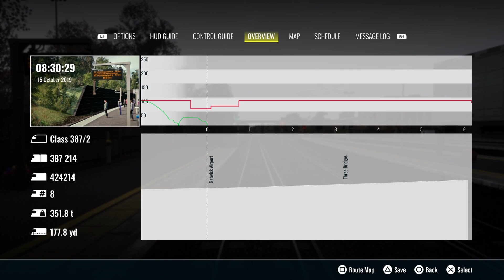Train Sim World 3_2482